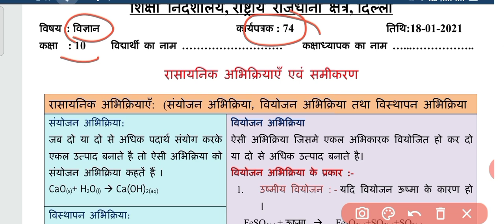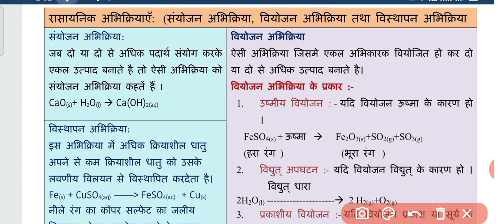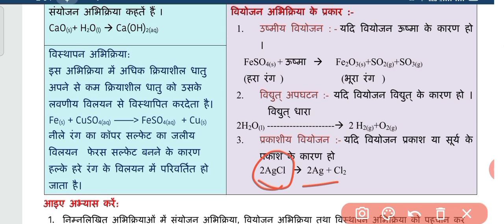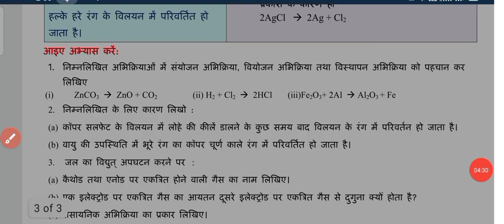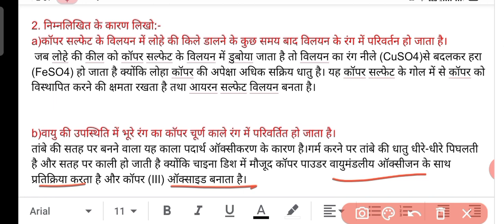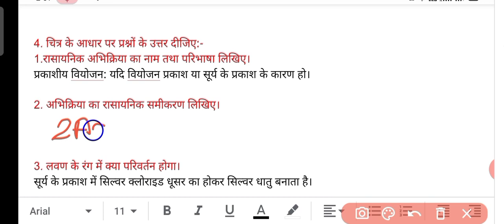Class 10 Science Worksheet 74 || Hindi Medium || 18 Jan 2021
Class 10 Science DOE Worksheet 74 Hindi medium || 18 Jan 20